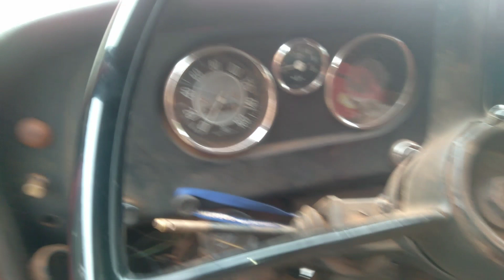Uma raridade um Chevrolet d60 todo original apertando a caixa de direção